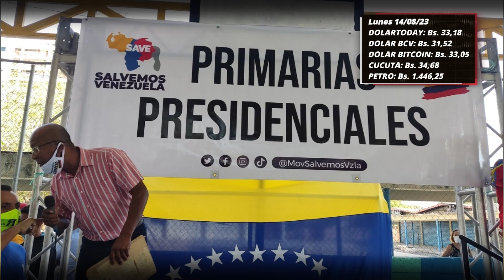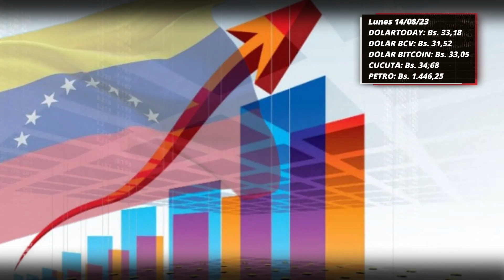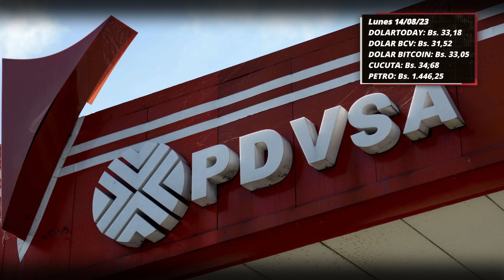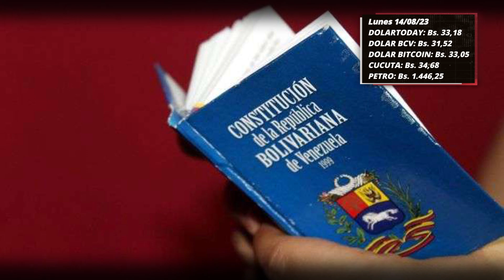Noticias de Impacto Venezuela hoy - Régimen reconoce fracaso económico - Maduro interviene PCV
- 00:13 Tribunal Supremo de Justicia del Régimen ordena intervención del Partido Comunista de Venezuela

- 02:03 Ya se definió la distribución de los centros de votación para las primarias

- 03:57 Corruptos e incompetentes chavistas reconocen que la inflación acumulada hasta julio ha sido del 121,3%

- 06:04 Paralizan producción de gasolina en el Centro de Refinación Paraguaná

- 07:52 Maduro pierde fuerza para mantenerse en el poder y recurre a la violencia de Estado

- 09:08 Autoridades confirmaron fallecimiento de niña venezolana en un autobús de migrantes en Texas